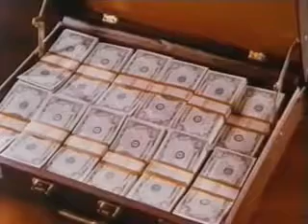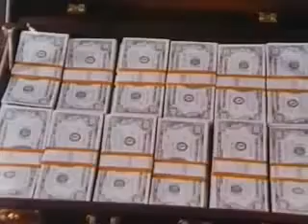Manimal - 01x07 - La notte dello scorpione (2 di 3)